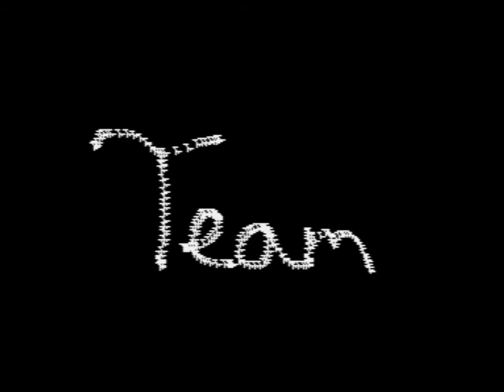Rosette by Ivory Labs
Commodore 64 16k intro for Graffathon 2017

tools used: Sublime Text 3, Kick Assembler, GrafX2, MultiPaint, Deflemask, ByteBoozer 2.0, Processing 3, Gimp, VICE